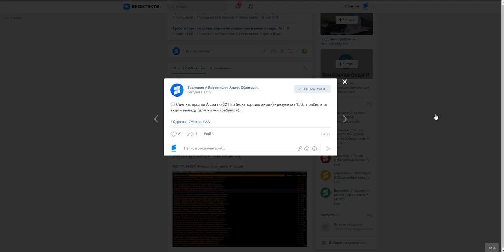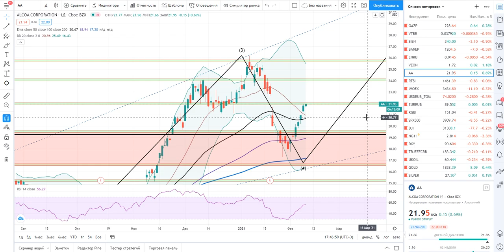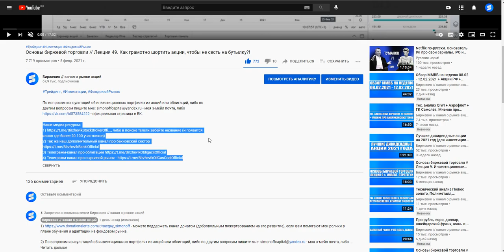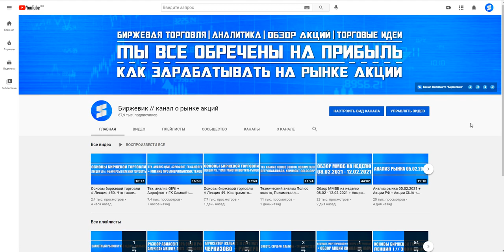Закрыл сделку по компании Alcoa (доллары продавать не собираюсь)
Наши медиа ресурсы:
1) либо в поиске телеги забейте название (и появится канал где более 20.100 участников)